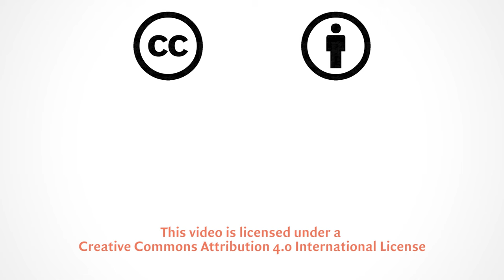Sujith Ravindran ― Full Interview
Influenced by both Indian mysticism and Western science, Sujith Ravindran has traveled four continents to develop and participate in brotherhoods. In his more than thirty years of experience working with men and his active involvement in over forty-five men’s groups, he has developed a large, worldwide network.

Sujith is recognized for his work in the fields of relationships and leadership development. He is the author of the books “The Being Leader” and “Mature Masculinity,” which have been translated into various languages.

In this interview, Sujith discusses the differences between the men’s work he does (based on his Indian traditions) and the typical North American men’s group model, as well as the reasons why certain aspects of a man’s inner journey can be supported only by a council of men.

Sujith shares his thoughts on the characteristics of a healthy relationship and the ways in which a man’s responsibility to show up in his relationship relates directly to how he shows up in the world.

He explains his view of vulnerability and describes the manner in which a men’s group can provide a safe environment to help transform a man through the healing of his wounds, overcoming anger, and moving past grief into a place of peace.

Sujith explores our reasons for repressing difficult emotions, how men are blocked from showing love and compassion, and the two common demons that men face: fear and anger.

Sujith, a deep believer in leading by example, also touches on why brotherhoods are integral to fostering the internal motivation and inspiration that are required for a man to take action and bring about changes in his life.

Interviewer: Tristan Laurillard

[Recorded on June 2nd and June 4th, 2017 for the documentary Men Need Men]